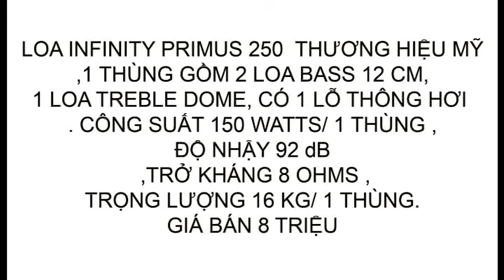AMPLI KENWOOD AR 404, LOA INFINITY PRIMUS 250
AMPLI KENWOOD AR 404 ZIN NGUYÊN BẢN ,CHƯA SỬ DỤNG Ở VN ,CÔNG SUẤT 336W ,ĐIỆN ÁP 120V , XUẤT THỊ TRƯỜNG MỸ ,NẶNG 8 KG .KÍCH THƯỚC 44 X 38 X 14 cm .GIÁ BÁN 3 TRIỆU 500
LOA INFINITY PRIMUS 250  THƯƠNG HIỆU MỸ ,1 THÙNG GỒM 2 LOA BASS 12 CM, 1 LOA TREBLE DOME, CÓ 1 LỖ THÔNG HƠI . CÔNG SUẤT 150 WATTS/ 1 THÙNG ,ĐỘ NHẬY 92 dB ,TRỞ KHÁNG 8 OHMS ,TRỌNG LƯỢNG 16 KG/ 1 THÙNG. GIÁ BÁN 8 TRIỆU